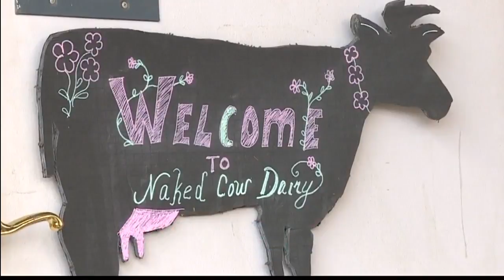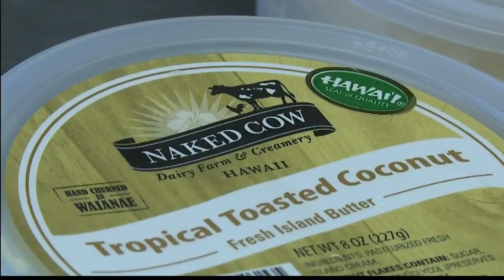Hawaii Grown, Hawaii Made: Naked Cow Dairy Farm & Creamery